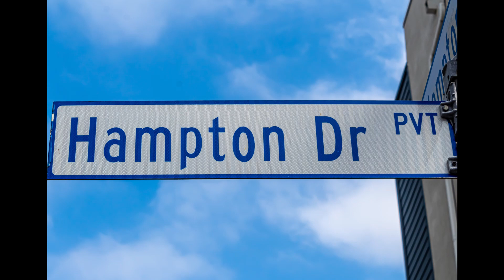1058 Hampton Dr, Costa Mesa, CA 92627 - Sold 2/1/2021 $1,100,000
Twelve Point Realty introduces 1058 Hampton Dr., Costa Mesa, CA.  This beach property is within walking distance to the high-end dining and social life Newport Beach, CA offers.  This hidden gem of a neighborhood is ideal for any family looking for some of the best value money can buy in Orange County.   1058 Hampton Dr, Costa Mesa, CA 92627 - Sold 2/1/2021 $1,100,000

Twelve Point Realty operates under the Keller Williams OC Coastal Market Center in Orange County, California - Jim Spiegel DRE #02125562.  Jim specializes in an in-depth analytical approach to all Southern CA real estate home buying, real estate home selling, and real estate investment needs.

Every month, Twelve Point Realty updates an 11-year report that breaks down the Dove Canyon Community sales metrics for average selling price, average price per square foot, average Days on Market, High Sales, and High price per square foot.  This analysis is offered for all neighborhoods, and is broken down by street and district.

Some of the key differentiations Twelve Point Realty offers are:

- Off-Market Negotiation
- Social Media Marketing
- Data-Driven Approach
- Complimentary Drone Footage
- Client Value-Add Pledge